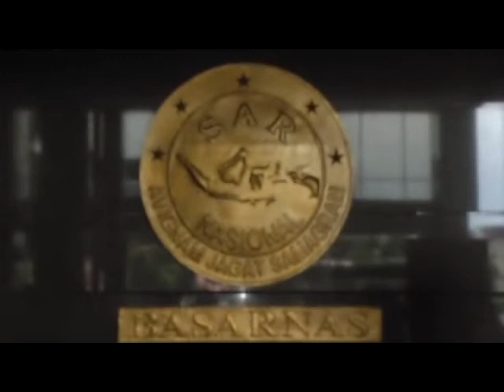Hilang Lebih 10 Jam, Wapres JK Pastikan Pesawat AirAsia Kecelakaan